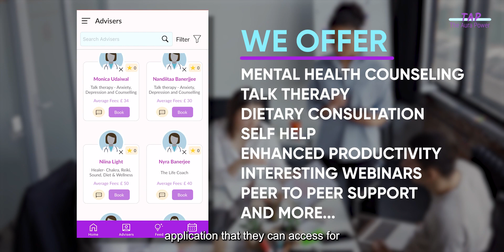Double Productivity Overnight? Discover How TAP's Corporate Mental Health Programs Make It Possible!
TAP's corporate therapy isn't just about solving problems; it's about unlocking potential.

our corporate therapy services are designed to create a supportive ecosystem that nurtures both individual growth and team dynamics. We believe that a company thrives when its employees thrive, and that's why our expert therapists work closely with your organization to tailor programs that align with your values, goals, and unique challenges.

 As stressors are transformed into opportunities for growth, your employees become more adaptable, creative, and focused – all essential qualities in today's dynamic business landscape.